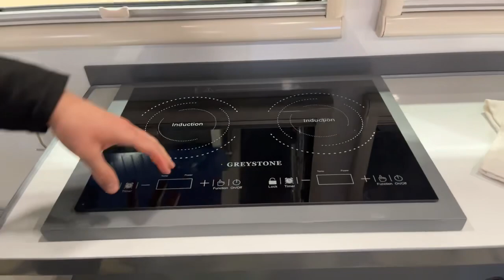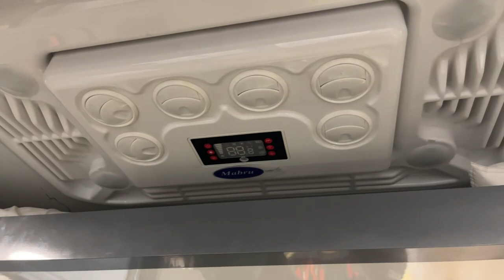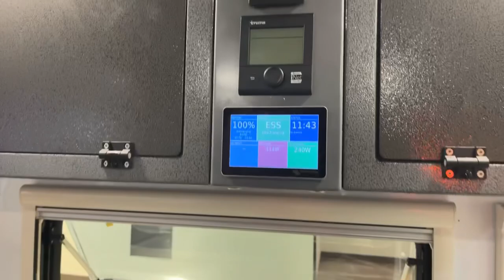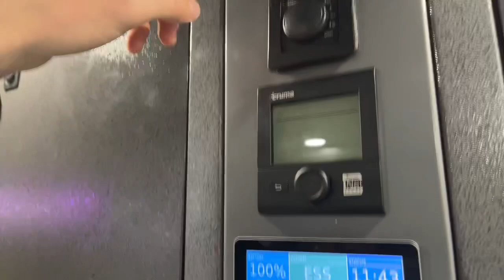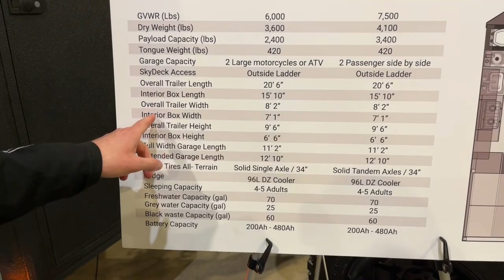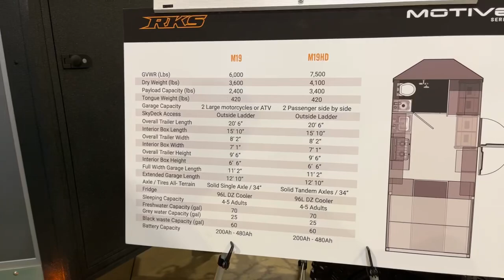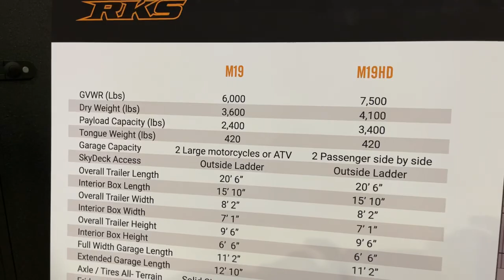New RKS MOTIVE - Sneak Peak! Off road camper toy hauler. Trailer At RVs of American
Use of this footage outside of RV's of America, is prohibited with out written consent.